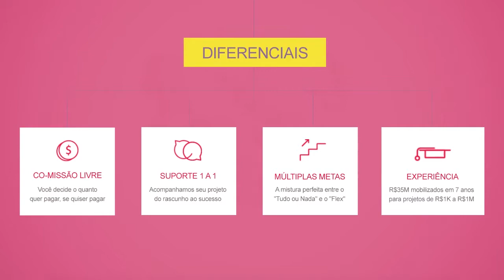Financiamento Coletivo - Qual plataforma usar?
O financiamento coletivo é uma ferramenta muito potente para viabilizar projetos e tirar ideias do papel! E se você quer começar uma campanha, mas ainda não sabe qual plataforma usar, a gente te ajuda. É só dar o play para conhecer os diferenciais da Benfeitoria!

Gostou do tutorial?
O material completo está disponível em: ufc.benfeitoria.com
Vem construir uma campanha de crowdfunding de sucesso e botarprafazer com a gente!